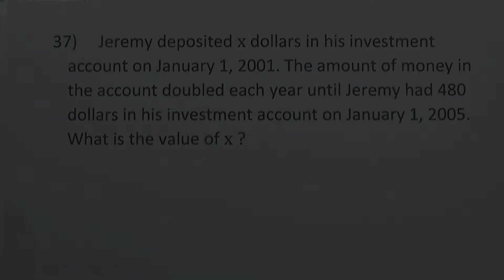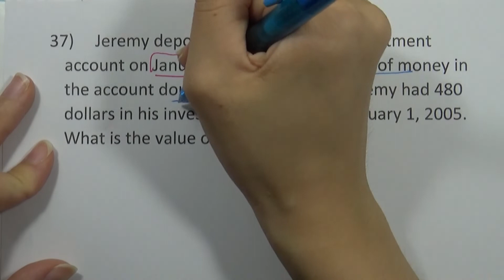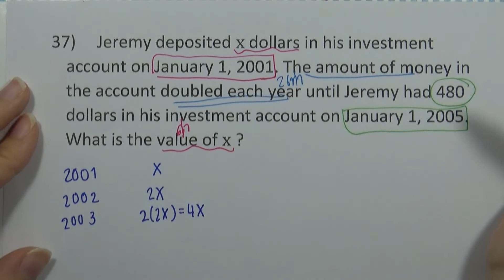SAT Math Test v.1 ชุด06 : Calculator ข้อ37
SAT Math Test v.1 ชุด06 : Calculator